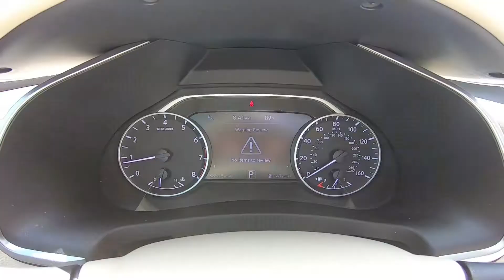2016 Nissan Murano Platinum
Take An Inside Out Tour Of Our Pre-Owned 2016 Nissan Murano Platinum  / ST#130004